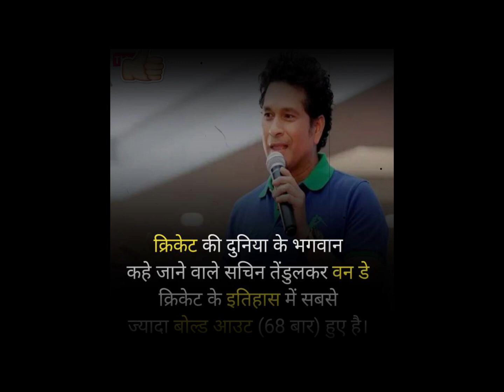Cricket Facts Video Part 1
I welcome You To My Youtube  Facts Channel

Your General Knowledge Become very strong